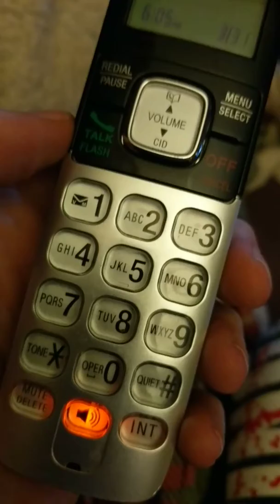US Pharmacy "Melvin" and Cannabis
Melvin doesn't know what cannabis is, but his workmates do and you can hear them laugh.  I think I just cracked up 50 people in India somewhere.